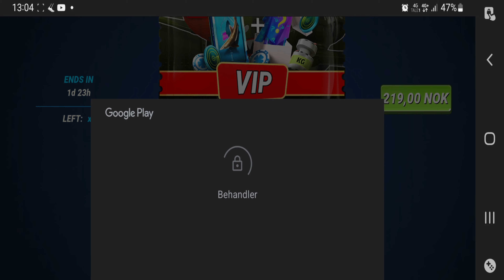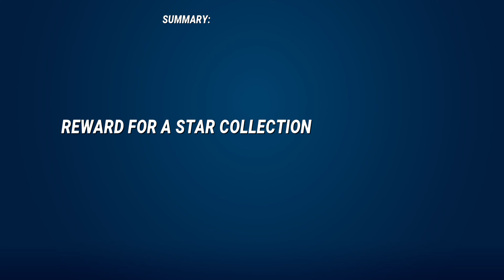I Bought The New Pacific Sharpnose Shark! Fishing Clash Gameplay Ep319